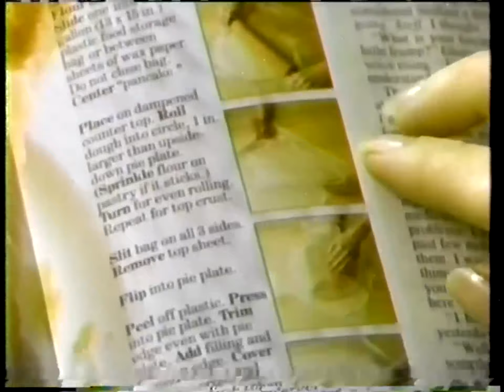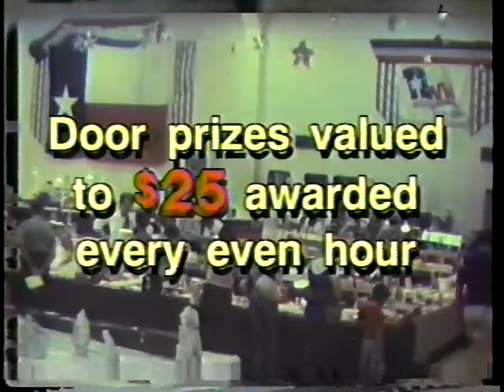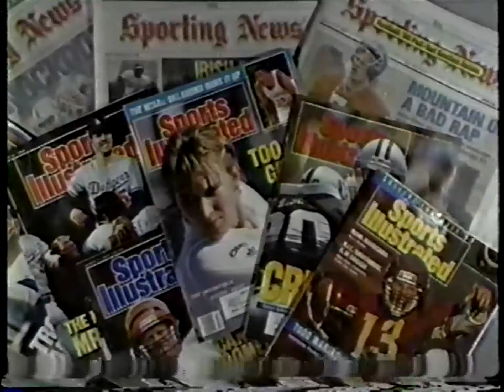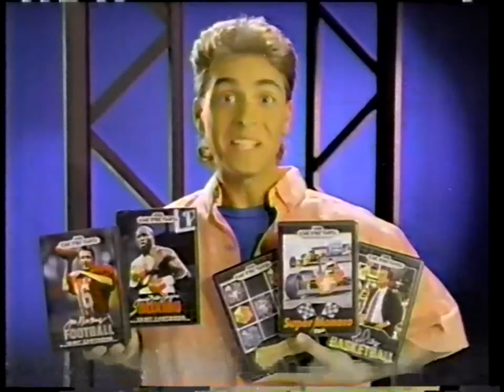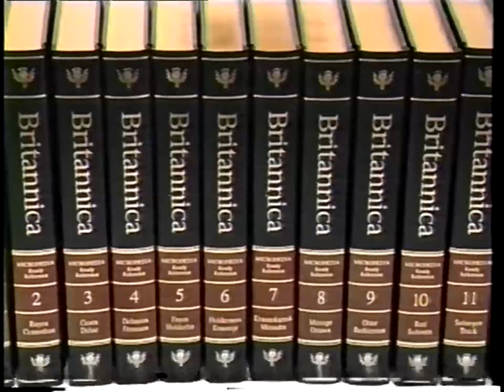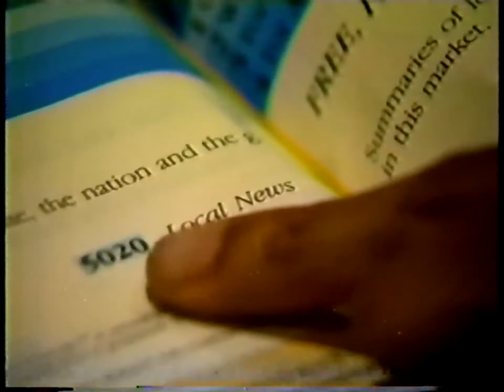October 15, 1990 ABC (KVIA) Commercials (Disorder in the Court: Three Stooges 60th Anniversary)